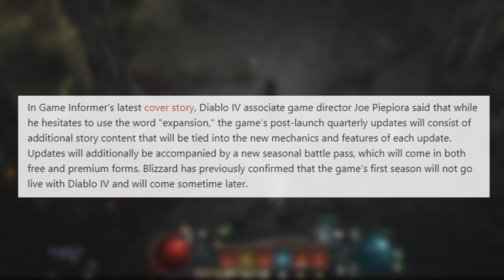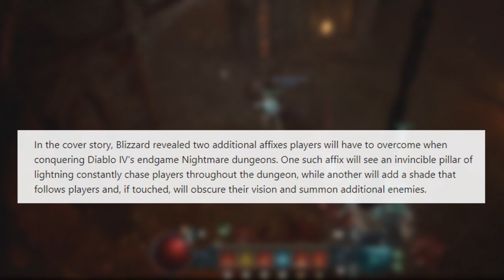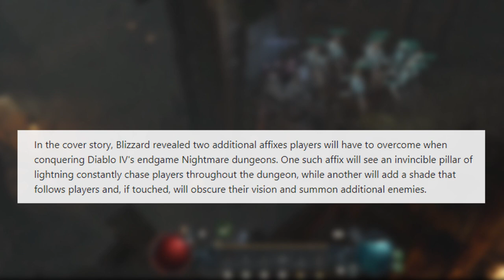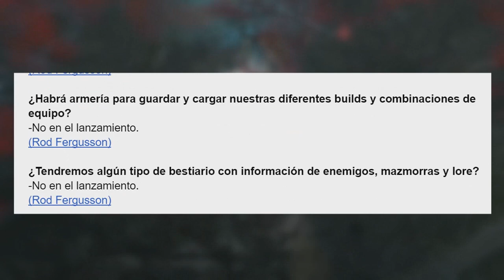CONFIRMAN NUEVA HISTORIA CADA 3 MESES Y OTRAS NOVEDADES | DIABLO IV ESPAÑOL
Nueva historia cada 3 meses y otras novedades. Diablo IV Español

Hoy os traigo un resumen de las ultimas novedades de Diablo IV.
Actualizaciones post lanzamiento y contenido End Game.